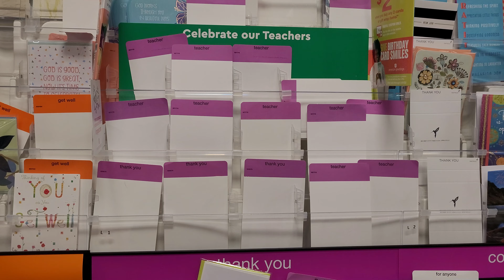Teacher Appreciation Month